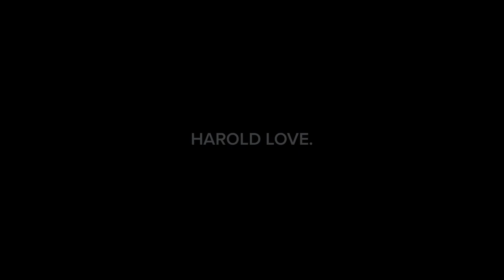HAROLD LOVE - Prisoner (Teaser)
Harold Love performing "Prisoner (Teaser)" music video. Download and stream "Prisoner" on all platforms now!

2020 Black Glass Entertainment.